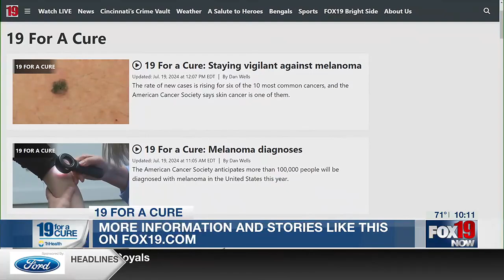Putting student health first ahead of back to school season